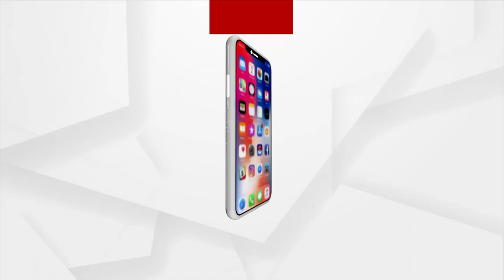ମମିତା ପ୍ରସଙ୍ଗ : ଏ ଲଢେଇ ଆର୍ ପାର୍ ର ଲଢେଇ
ଆମେ ଦୃଢ ବିଶ୍ବାସ ରଖିଛୁ, ସମ୍ପୁର୍ଣ୍ଣ ରୂପରେ ସମସ୍ତେ ଏକାଠି ଅଛୁ, ଆର୍ ପାର୍ ଲଢେଇ ଚାଲିଛି , ଓଡିଶାର ନାରୀମାନଙ୍କୁ ନ୍ୟାୟ ମିଳିବ : ମହମ୍ମଦ ମୋକିମ, କଂଗ୍ରେସ ବିଧାୟକ